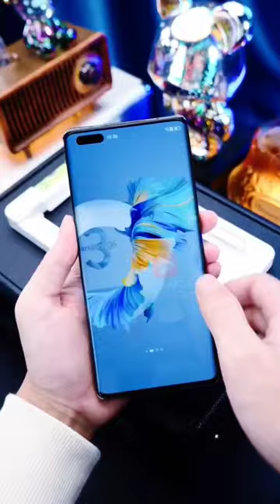Curved uv Screen Guard Have you pasted the phone film yourself at home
How To Use Nano Optics Curved Glass, UV Lamp Light Liquid full Glue Glass

How to install UV tempered glass for Samsung Galaxy S9 PLUS

How To Paste Screen UV HD Glass Film For Mobile Phone Curved Screen

How to install any UV Full Glue tempered glass screen protector & keep fingerprint

UV Light Adhesive Tempered Glass Screen Protector for Samsung galaxy

NEWorld One Minute Series Premium UV Screen Protector for OnePlus 8

How to turn on UV light for screen protector

UV protection screen guard for Mobile

UV tempered glass damage screen

UV tempered glass disadvantages

UV Liquid Glue

UV glue screen protector vs tempered glass

How do you apply a UV screen protector?

What does UV screen protector do?

How do you apply a 3d screen protector?

Does UV glue damage screen?

Is UV protection worth it?

Can UV glue be removed?

How long does UV glass last?

Is UV protection good for skin?

Is UV glass necessary?

Is 3D impact better than tempered glass?

What is a 3D PET screen protector?

What is a 3D screen protector?

How long does UV glue last?

Does UV damage fabric?

Is UV glue waterproof?

What is the disadvantage of UV?

Is UV light damage permanent?

Why is UV light so harmful?

Is UV glue permanent?

Does UV glue cure sunlight?

What is the best glue removal?

Is UV glass good for eyes?

Does UV glass glow in the dark?

Can we reuse UV tempered glass?

Which color is best for UV protection?

Is SPF 30 enough for Indian skin?

Is UV good for face?

How long to use UV light on phone screen protector?

How do you remove UV glue from a glass table?

What is UV glue for glass?

How much UV do screens block?

How do you remove UV glue from a button?

How do you block a UV light in a room?

What is the strongest UV protection?

Can UV be blocked by glass?

What material is best for UV protection?

What does 100% UV protected mean?

How long do gel screen protectors last?

How long does UV screen protector take to dry?

What is UV glue?

How do you apply UV glue?

How do you remove glue from a screen protector?

How to apply tempered glass screen protector without bubbles?

Does 3d touch work with screen protector?

Can I apply tempered glass myself?

Does UVA damage plastic?

Can UV screen protector be removed?

Does glue damage phone screen?

How do you apply screen protector glue?

How do I install anti glare screen protector?

How do you use a fingerprint screen protector?

Can I're stick screen protectors?

How do you put on a privacy screen protector?

How do you install armor screen protector?

Does UV damage phone display?

Is UV coating good?

What is the benefit of UV tempered glass?

Is UV protection on frames worth it?

What kind of glue to use on a screen protector?

How do I block UV in Windows?

How long do you keep UV light on screen protector?

Can you add UV protection to glass?

Should UV light be before or after filter?

Does UV light damage your phone?

How long does UV gel glue last?

What colors glow best in UV light?

What is the disadvantage of using UV filters?

Can you leave UV light on overnight?

Can UV damage photos?

Can bluelight damage skin?

Can UV damage human cells?

Can eyes recover from UV damage?

Can UV light burn your eyes?

How many hours do UV lights Last?

What happens when UV light hits glass?

How do you remove air from UV tempered glass?

Is UV glue Flexible?

How long does UV glue take to dry?

Does UV glue work on plastic?

Which glue is best for waterproof?

What glue will cure UV light?

Does UV glue yellow?

Is UV glue safe for food?

Does UV glass stop fading?

How long does it take for UV light to damage eyes?

How long does UV nail glue last?

How do you remove UV glue from metal?

How do you apply UV glue to tempered glass?

How do you apply glue to a phone screen?

What glue is activated by light?

Which UV rays are harmful?

Does UV filter reduce heat?

Does plastic glass block UV?

Is UV glue poisonous?

Who makes UV glue?

How do you fill in UV gel?

Can you remove UV screen protector?